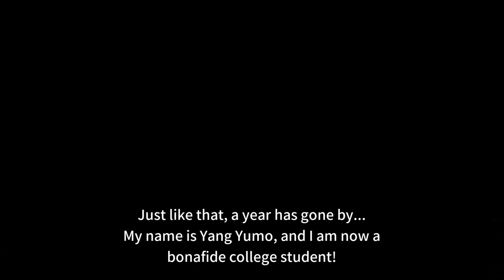ps4 Dusk Diver 2 score 10 out of 10 masterpiece great fights 9/4/2022